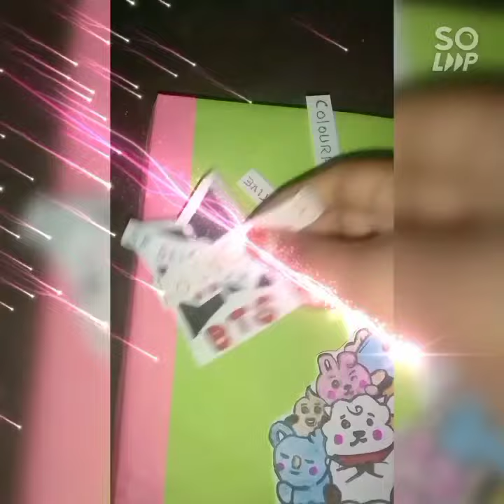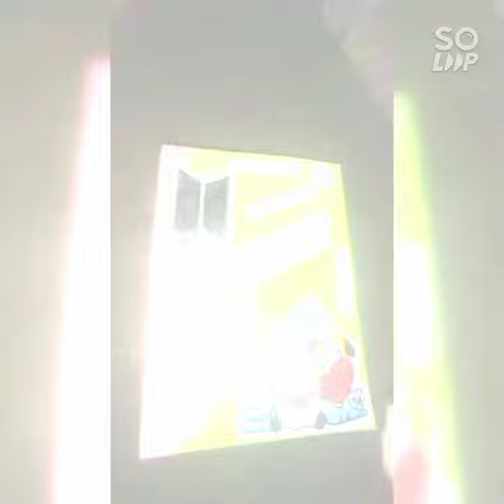BTS colourfull mini dairy selfie alfi art and craft art hand made#bts#papercraft